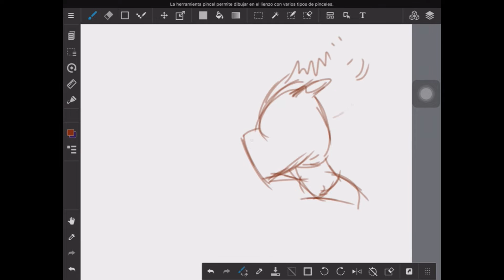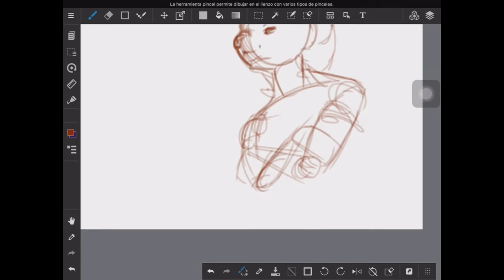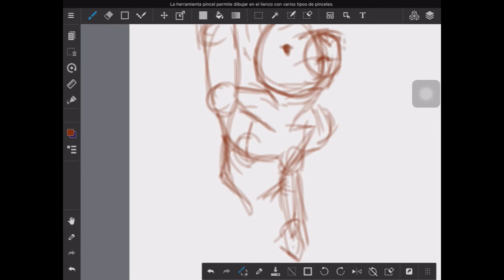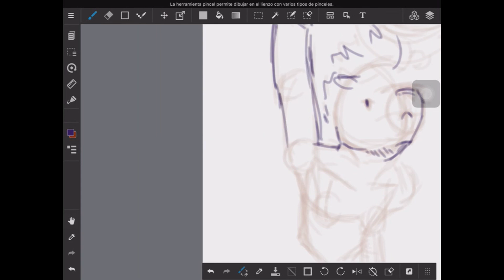Garabatos de Firomina (Rurukah Senpai) | Bocetos rápidos.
Canción: "Les Toreadors" Georges Bizet (de Carmen Suit)